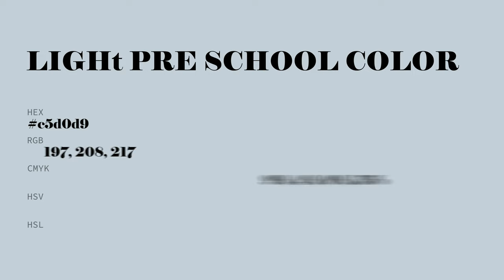Light Pre School color c5d0d9 hex color - Blue color - Warm color c5d0d9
What color is Light Pre School ? c5d0d9 hex color - Blue color - Warm color c5d0d9

Hex c5d0d9 Color Code is also known as Light Pre School color.